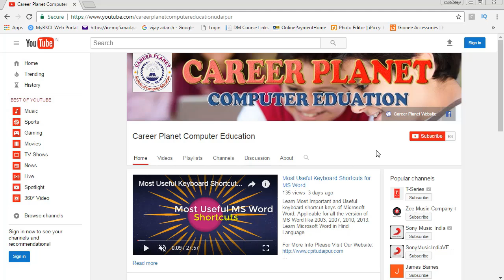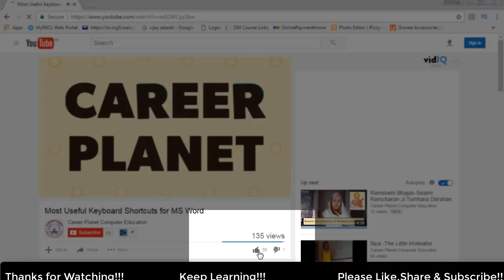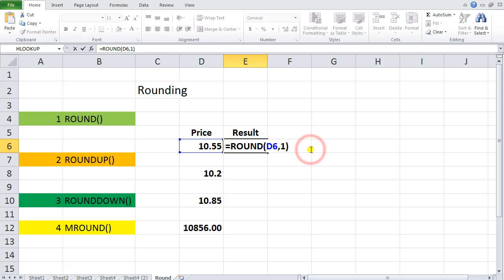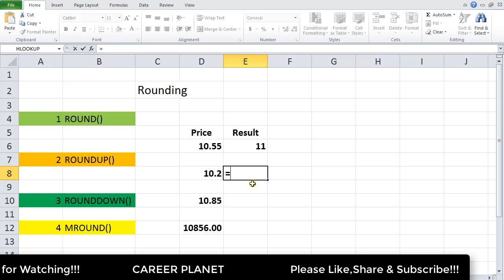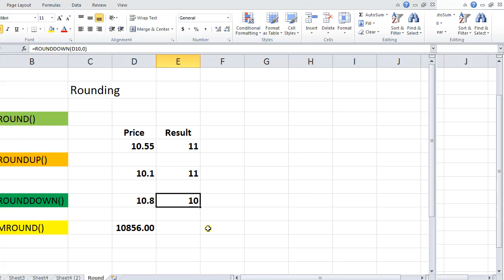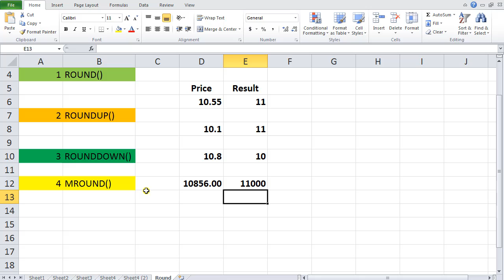Excel-How to Round off Numbers (Hindi)|Formulas in Excel ROUND,ROUNDUP,ROUNDDOWN,MROUND|RSCIT Course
Learn How to Round off Numbers in Microsoft Excel, All Rounding Formulas, Functions, Methods such as Round, RoundUP, Rundown and mround used in Practical Life explain in step by step Hindi tutorial. Upward Rounding, (Roundup()), Downward Rounding (Rounddown())and Normal Rounding(Round()) are three most common and popular rounding methods used in office work as well as accounting work. Helpful in all Types of computer courses such as RSCIT, CCC, O level, PGDCA, Basic Computer course etc. You can Learn and Improve Your Basic computer skill as well as Office Productivity Skill.

Watch all MS Office Hindi Tutorials-(Learn Basic Computer)- for RSCIT, CCC , O Level  and PGDCA Courses-